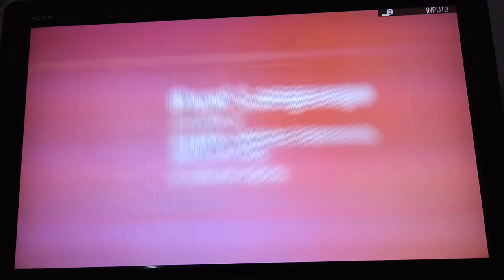Peter Pan (2003) - Fox Family Movies Intro